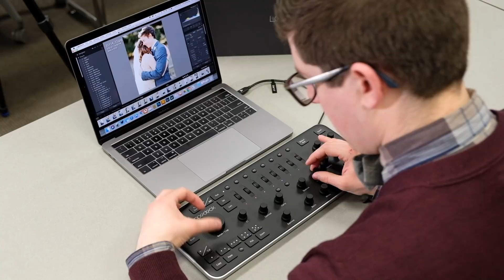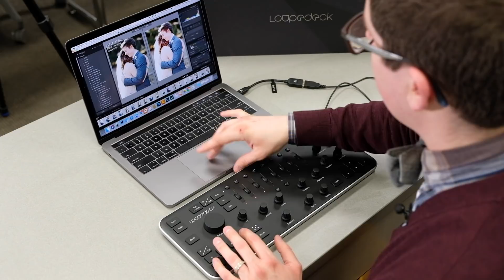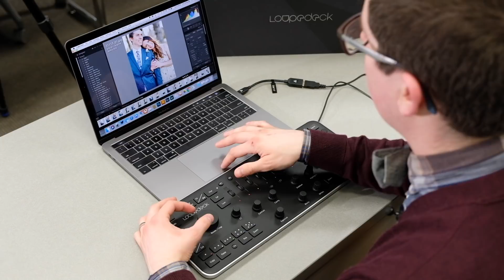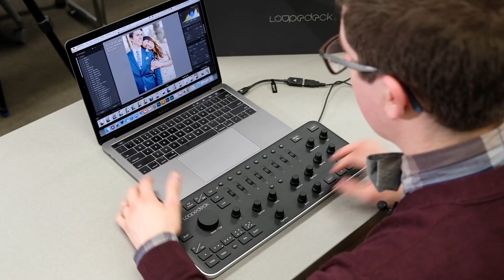Loupedeck First Impressions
Foto Friday with Eric

Are you a photographer who wants to spend less time at the computer? Then this device is for you! Loupedeck is a photo editing console for Adobe Lightroom. It lets you be more creative and makes your editing faster. It means you can focus more on your photo.